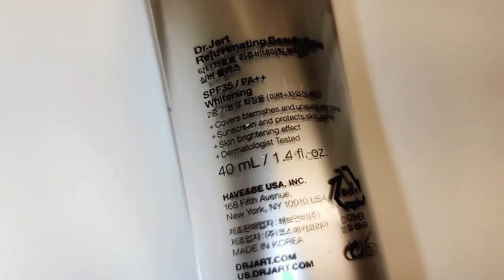2020 11 17 Dr.Jart Silver Lavel Rejuvenating Beauty Balm 40ml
Dr.Jart Silver Lavel Rejuvenating Beauty Balm allows the skin to breathe while providing full coverage, making it safe to use on sensitive skin.

The application of a hyper soft polymer with similar elasticity to the skin and the anti-darkening formula help prevent skin color form changing and keep the skin looking clean.

With the silky and soft texture, it feels light to the touch.

IT is a hypoallergenic formula that does not contain any paraben, formaldehyde, tar pigments or dioxane and does not irritate skin.

It has a whitening effect that will leave your skin looking bright and radiant.

It also offers UV protection to keep your skin safe.